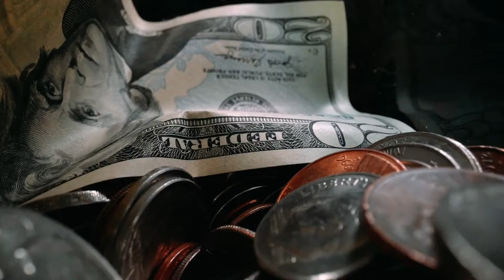Avoid these BIGGEST MISTAKES when STARTING a plumbing business